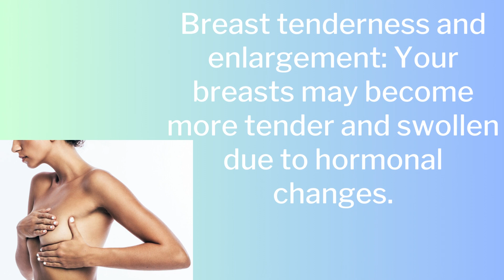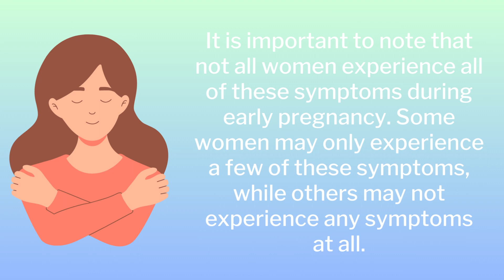10 symptoms of early pregnancy Before Missed Period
10 symptoms of early pregnancy Before Missed Period
Breast Tenderness
Morning Sickness
Frequent Urination
Fatigue
Food Aversions
Increased Sense of Smell
Mild Cramping
Changes in Appetite
Mood Swings
Basal Body Temperature Rise